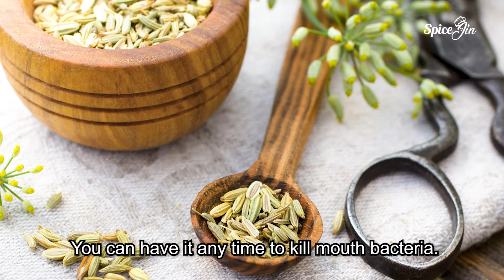Fix bad breath with pantry items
Are you always careful when talking closer to somebody?

Do you feel your bad breath too?

No worries!
 Here is what you can do to fight bad breath from your pantry items!

1- Fennel seeds
It is aromatic, easy to chew, and a great mouth freshener!
You can have it any time to kill mouth bacteria.

2 - Cinnamon
Chewing on cinnamon freshens up the mouth instantly!

3- Citrus fruits
Chewing citrus fruits creates fresh saliva & kills bad bacteria.

4 - Parsley
This one is super easy! While working, chew a few parsley leaves.

5- Pantry mouthwash
Take 2 tablespoons of baking soda mix with 1 cup of warm water and rinse your mouth with it weekly!

Your organic mouthwash from pantry items!